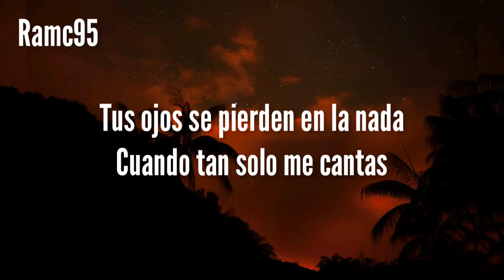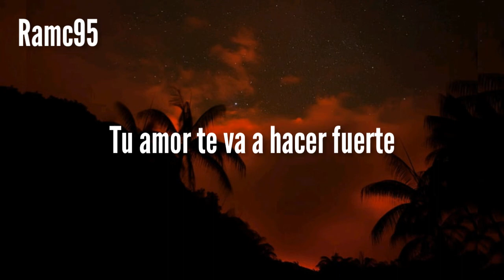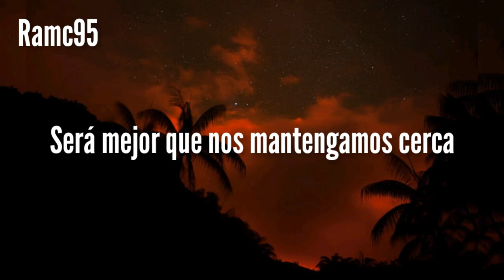Valen • Trouble ||letra